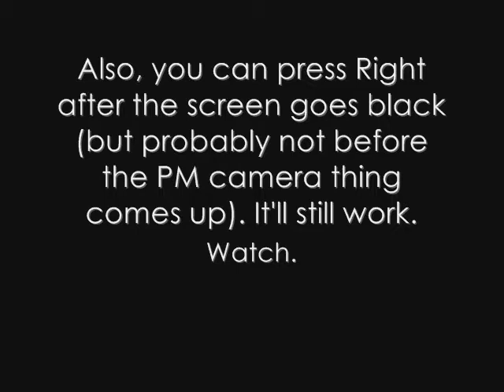BFM's Random MW2 Tips #1: the Predator missile laptop trick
Does this work on AC-130s and other killstreaks that use the laptop? Good question. I'll check later.